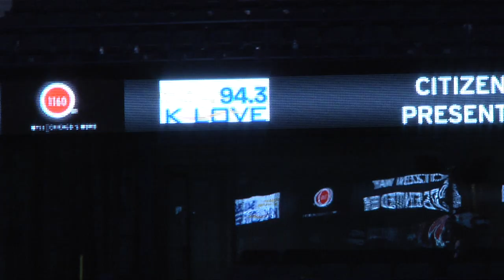Chicago Wolves Faith & Fellowship Night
On February 23, 2014, the Chicago Wolves hosted the team's fifth annual Faith and Fellowship Night, welcoming hundreds of church groups to Allstate Arena. After watching the team skate to a win over the Abbotsford Heat, fans were treated to a postgame concert by band Citizen Way.

For more information about the upcoming season's Faith and Fellowship Night, please call 1-800-THE-WOLVES